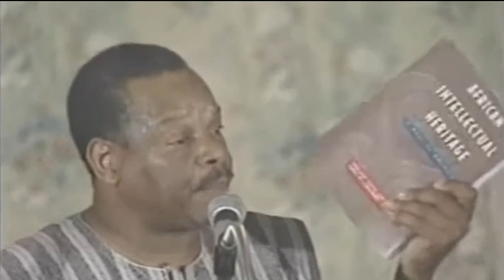Dr. Molefi Kete Asante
African Intellectual Heritage